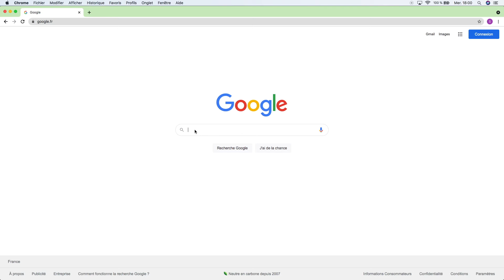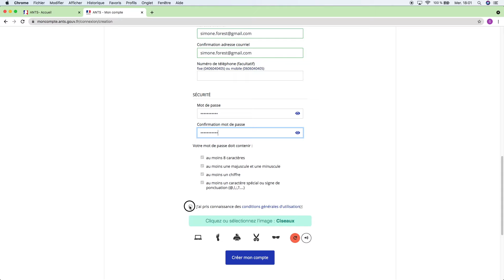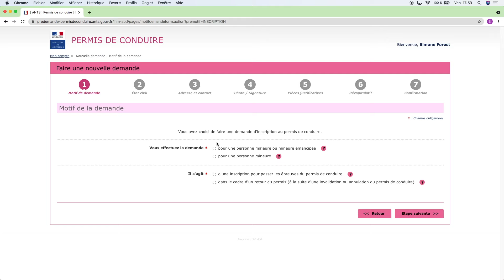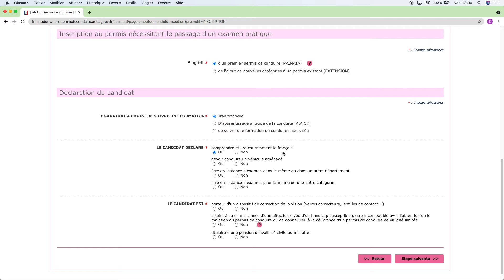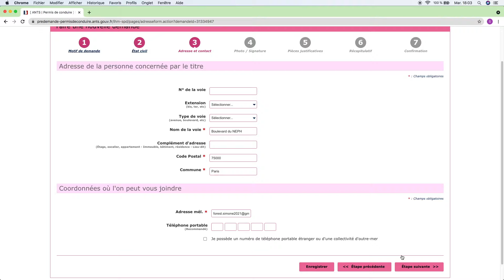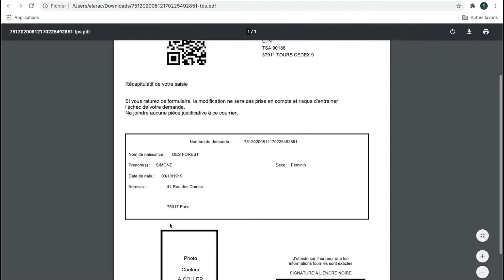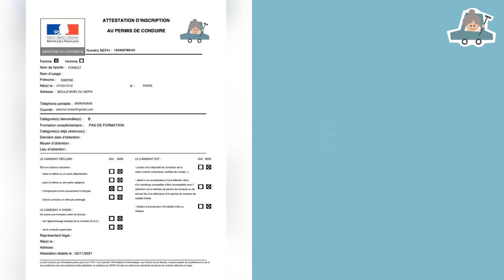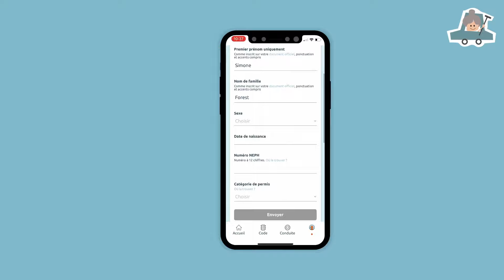COMMENT OBTENIR SON N°NEPH SUR L'ANTS - DÉMARCHES ADMINISTRATIVES ÉLÈVES - EN VOITURE SIMONE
En voiture Simone, le permis, sans les galères.

Tu veux passer ton permis mais tu ne sais pas par où commencer ? Ou justement, tu viens d’avoir ton permis et maintenant, tu ne sais pas quoi faire ? Découvre tout ce qu’il faut savoir sur les démarches.

🤔 Un doute ? Regarde nos autres tutos sur les démarches administratives pour les élèves pour comprendre où tu en es.

Cette vidéo t'explique comment obtenir ton attestation d’inscription dans le cadre d'une première inscription à la formation du permis de conduire sur lequel figurera votre numéro NEPH.

Le NEPH est ton numéro de candidat qui te permettra de t'inscrire à l’examen théorique et à l’examen pratique du permis de conduire. Ton numéro NEPH est une suite de 12 chiffres qui t'est attribuée par l'administration dès lors que tu t'inscrits sur le site de l’ANTS pour suivre une formation au permis de conduire. Chaque candidat au permis de conduire dispose d'un unique NEPH.

Voici la liste des documents complémentaires à télécharger, en fonction de votre situation

00:00 Préparer sa démarche
00:34 Créer son compte ANTS
01:34 Commencer sa demande
03:29 État civil & adresse
04:12 Photo & documents justificatifs
05:24 Récapitulatif & confirmation
06:17 Récupérer son NEPH